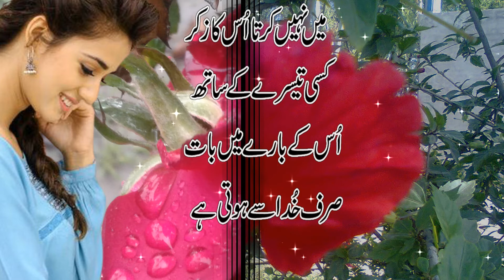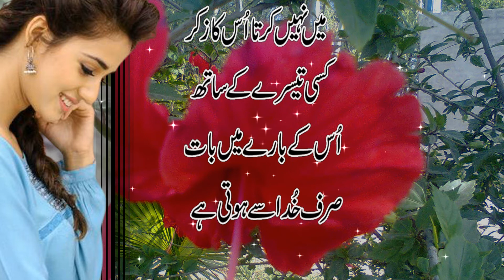Best Sad line Urdu Poetry || Amazing Sher o Shayari || Poetry Collection || New poetry collection